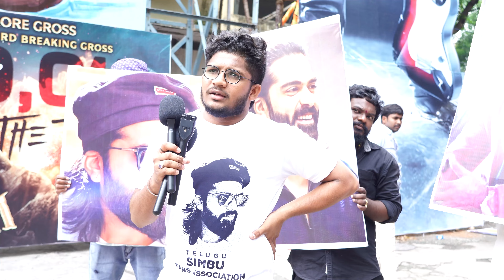Manmadha Movie Re - Release Public Talk | Movie Review | Friday Times